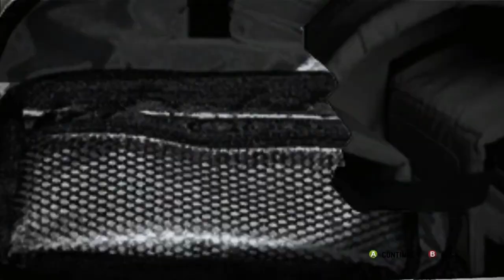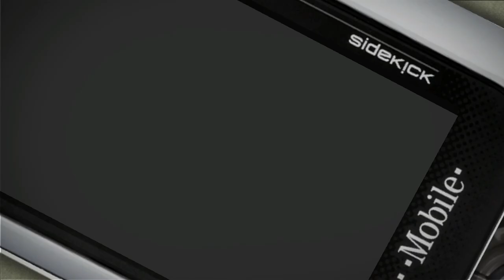Skate 1 - Part 4 - Turning Pro!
128GB SD CARD